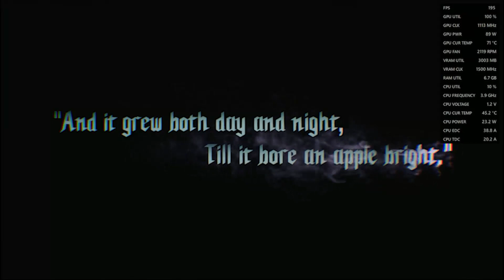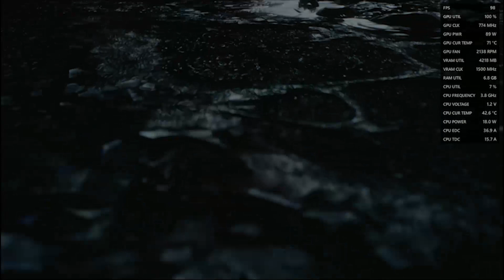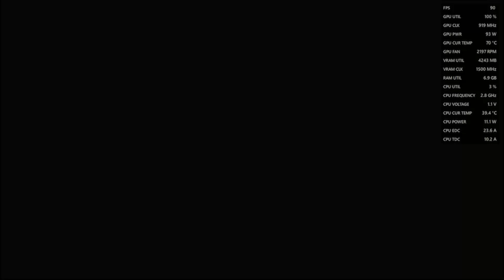benchmark Devil may cry 5 Dmc ryzen 3 3100 ultra high settings rx 580 8gb 2048sp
specs
cpu ryzen 3 3100
ram 8gb